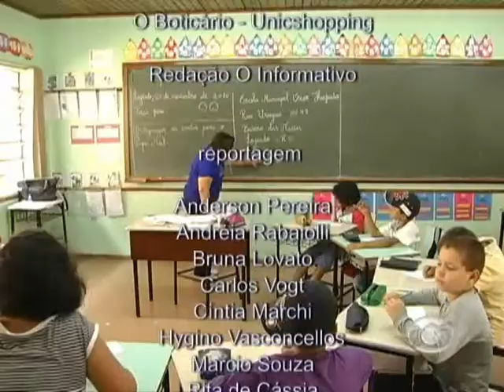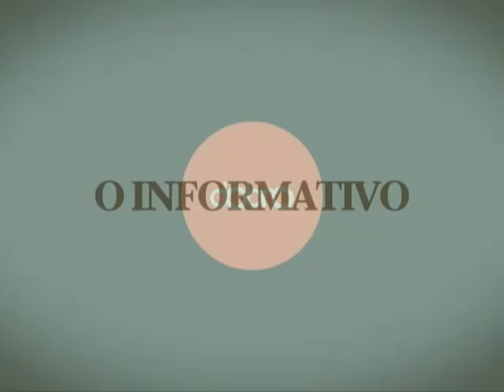Informativo Notícias 02_12 parte 2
No Informativo Notícias desta quinta-feira, dia 2 de dezembro, você vai conferir os cartões de Natal produzidos pelos alunos da Apae; alunos de escolas de Lajeado entregam cartinhas para a Campanha Papai Noel dos Correios; fé e integração marcam eventos em homenagem a Nossa Senhora da Conceição na Paróquia Santo Inácio; o repórter Alício de Assunção conversa com Supervisor Geral da Emater João Francisco Caino; comentário do presidente da OAB Lajeado Edson Kober e o Toque de Letra com Rodrigo Angeli.